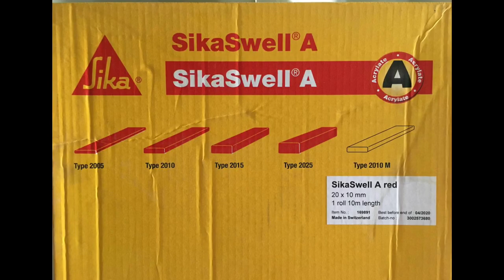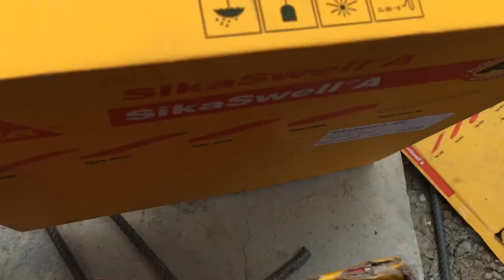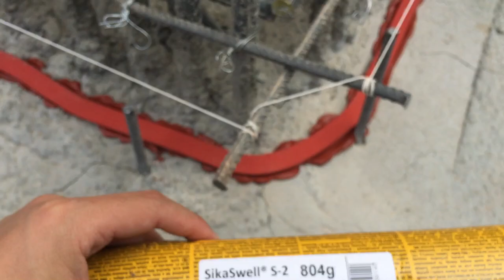Construction of water stop (sikaswell/ sika bond)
construction of swellable water stop for drainage system foundation